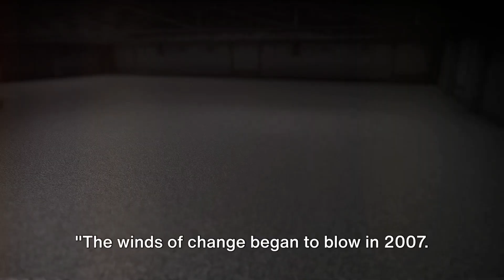How Turkey Became A Top Drone Powerhouse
🇹🇷 Uncover the fascinating story of how Turkey has emerged as a formidable force in the world of unmanned aerial vehicles (UAVs) in our latest video, "Rising Phoenix: Turkey's Journey to Becoming a Top Drone Powerhouse"! 🚀

From humble beginnings to soaring heights, join us on a captivating exploration of Turkey's rapid ascent in drone technology. Discover the key milestones, groundbreaking innovations, and strategic investments that have propelled Turkey to the forefront of this cutting-edge industry.

🛰️ In this video, we delve into the evolution of Turkey's drone program, showcasing the development of iconic UAVs like the Bayraktar TB2 and Anka, which have not only transformed the nation's defense capabilities but have also garnered international acclaim.

🔍 Gain insights into the collaborative efforts between Turkish government entities, defense contractors, and research institutions that have paved the way for this technological revolution. Explore the geopolitical implications and strategic advantages that Turkey has gained as it solidifies its position as a top-tier drone powerhouse.

🔧 Additionally, we break down the technical aspects of Turkey's drone technology, highlighting the features that set them apart and contribute to their success on the global stage. From precision-guided munitions to advanced avionics, witness the engineering marvels that have placed Turkey at the forefront of the UAV race.

📈 As we navigate through the chronicles of Turkey's drone journey, you'll come to appreciate the significance of this technological prowess not only in defense but also in disaster response, surveillance, and various civilian applications.

🌐 Join us on this thrilling exploration of Turkey's rise as a top drone powerhouse, and don't forget to subscribe, like, and hit the notification bell to stay updated on our in-depth analyses of global technological advancements! 🚁✨